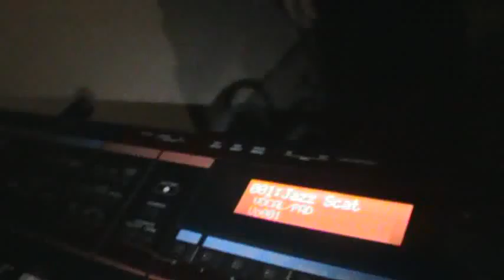HAPPY BIRTHDAY FOR PEOPLE WHO ARE ALONE...BY JAVON HUNT FACEBOOK...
I _______________ AGREE TO NEVER STEAL ANY OF JAVON HUNT'S MATERIAL WITHOUT PERMISSION IF I WATCH THIS BUT I WILL PAY FOR THE USE IN CASH OR CHECK OR CREDIT CARD____________________________________­. 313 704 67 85 FOR FURTHER DETAILS. OR YOU WILL BE SUED BASED ON YOUR INCOME!2 hours ago clear